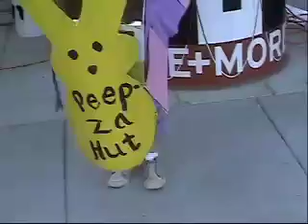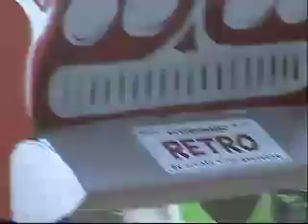The First Ever Artomatic 500 Cardboard Car Race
The first ever Artomatic 500 cardboard car race was held as part of the month-long Artomatic 2008 event in Washington, DC on June 1, 2008. The rules were simple. Each participant had to create a car out of a cardboard box, use his/her creativity to design and decorate the car, then race the car on a patch of sidewalk outside the Artomatic building. The car had to be powered with human legs--no motors of any kind were allowed. Cardboard trophies were awarded to winners in a variety of categories. I can't really describe this event any further than that because words alone cannot do it justice. You have to watch this video to see what really happened.